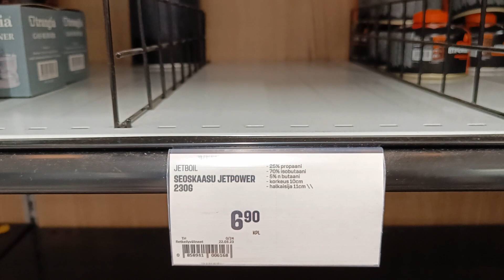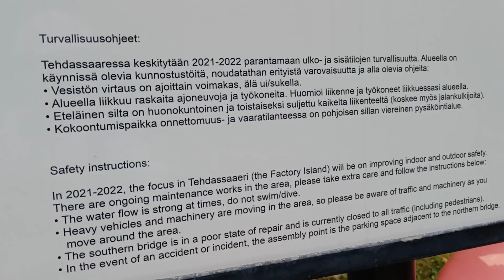Tämän takia harjoitellaan kun suunnitelmat on mitä on - PACKRAFT -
Kävin totuttelemassa jalkoja raskaampaan rinkkaan pidempää reissua varten. Tavaroiden pakkaamisen ja purkamisen onnistuminen piti varmistaa. Eikä haittaa että samalla vähän nopeutuu toiminta ja tietää ensi kerralla mitä tekee. Suunnitelmat oli mutta taustatyö ei ollut tarpeeksi hyvä ja luonto antaa myös oman twistinsä eli tästä voi parantaa.